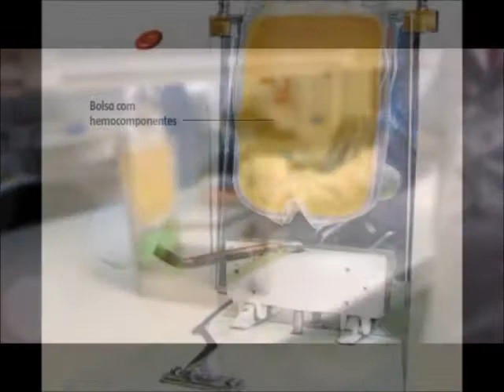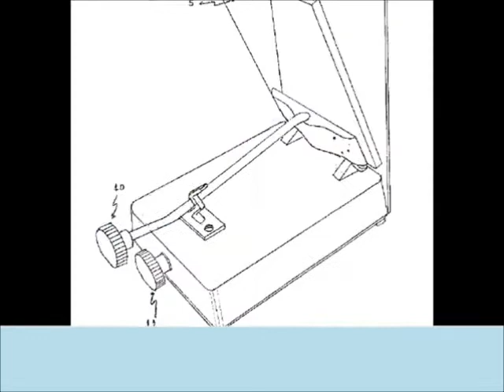Pesquisa Padronizador do volume de crio e plaquetas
Resultados de pesquisa sobre padronizador do volume de crio e plaquetas

Equipe: Leonel Fernandes Ziviani
Titulares: FAPEMIG,  Fundação Hemominas e Leonel Fernandes Ziviani